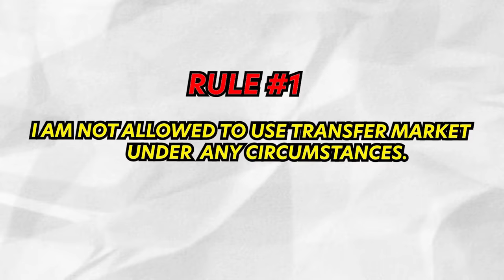Shapeshifter Cards Are INSANE! Pack N Play Ep. #3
SUB OR I CALL IT SOCCER